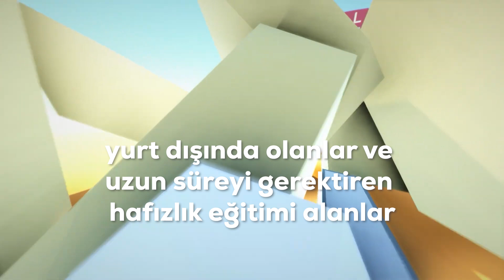MEB DALGA MI GEÇİYORSUN?